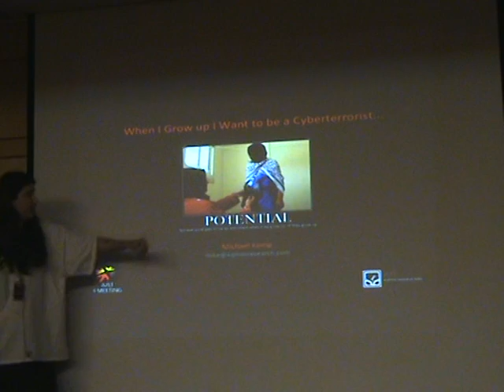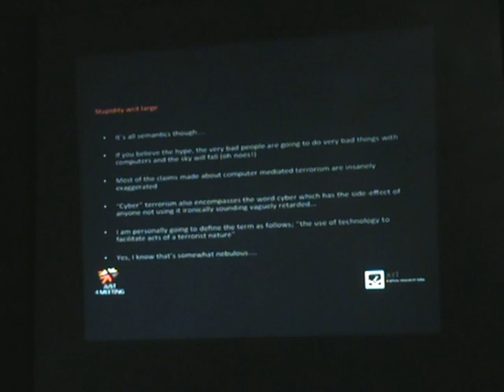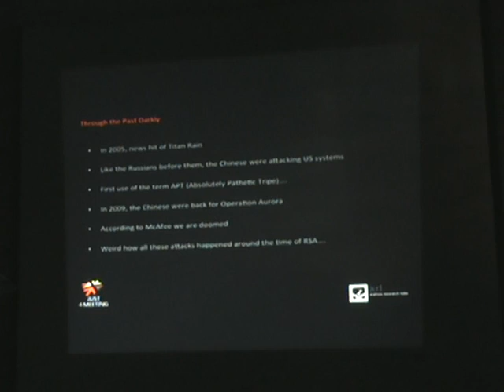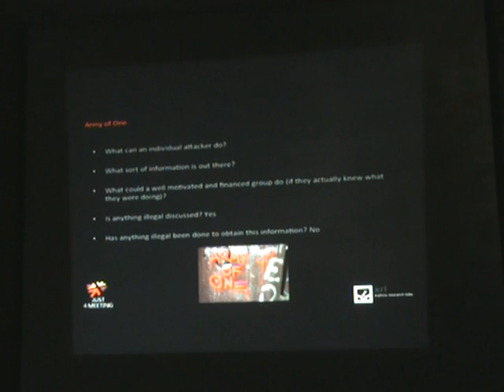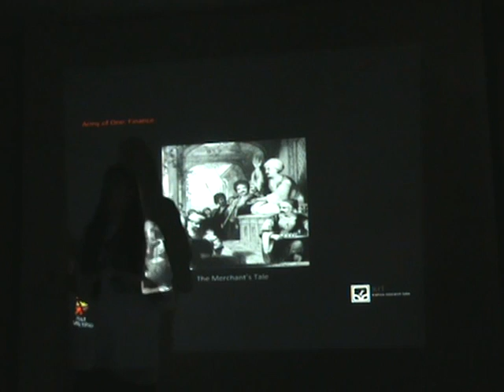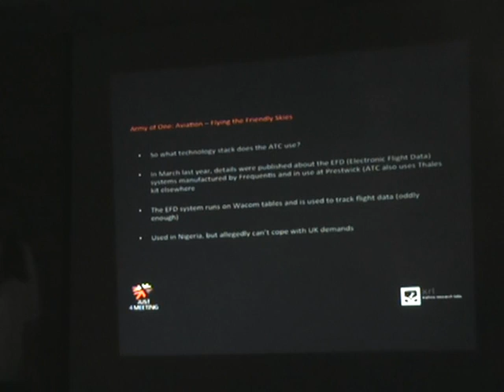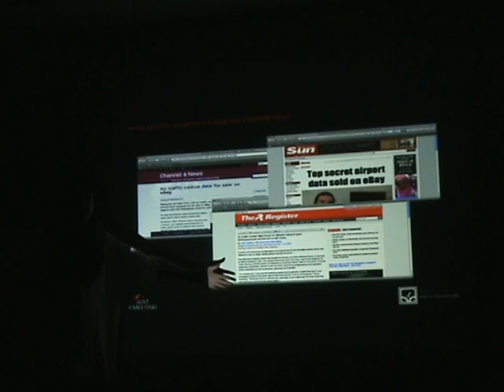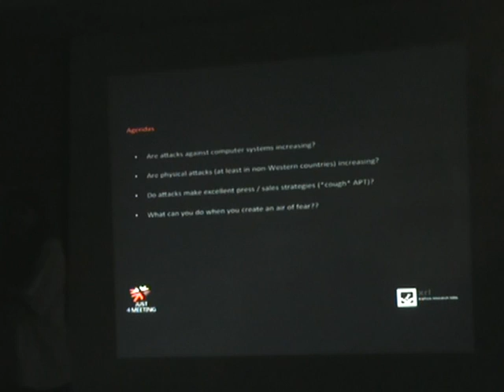Mike kemp - Title: When I Grow up I want to be a Cyberterrorist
Computer mediated terror is big business. Books get written. New reports are recorded. Every time a teenager discovers LOIC and 4chan it makes eadlines. Experts have warned for years of the likelihood of an 'electronic pearl harbour'. Even John McClane and Hollywood have got into the fray. So, who are the cyberterrorists, and how will they cause the downfall of Western civilisation? This talk examines some of the more ridiculous claims made about computer mediated attacks on CNI (Critical National Infrastructure) as well as providing details of how terrorists could actually cause harm should they actually know what they are doing (as opposed to performing low level scams like al-Daour, Mughal & Tsouli). As well as addressing weaknesses in the critical infrastructure of the UK (as that's where the speaker is from), it discusses specific attacks (that may well work) as well as practical countermeasures. The talk also addresses the politics of fear, and how a fundemental misunderstanding (or misappropriation) of both technology and the 'terrorist' mindset is leading to a clampdown on network freedoms, and what can be done about it (other than blowing up power stations and telco backbones). It should be noted that the author is risking getting on all manner of 'watch' lists to deliver this talk. Talk may be unsuitable for younger viewers owing to nudity and strong language.